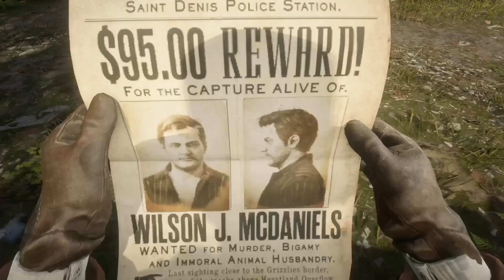Red Dead Redemption 2 | Storyline and Strangers Mission Walkthrough | Part 9 | PS5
Welcome to my mission walkthrough of Red Dead Redemption 2. In this gameplay video, I'm going to commence storyline and stranger missions of this game. I'm not trying to achieve 100% completion each of the missions because all I want is to have some fun as I make my adventures of this game doing the progress. I hope you enjoy my mission gameplay adventures along with the protagonist that I'm playing as.

There are some strangers missions that we have to do something first like collecting before getting to its next mission. I won't be showing you doing that kind of stuffs but I'll take care of it by myself, and then I'll show you their next missions.

I play this game and record by only using my actual PlayStation 5 and I set a good quality for the video, and it is 1080p.

Storyline and Strangers Missions:
0:09 - Just a Social Call
13:13 - A Rage Unleashed
27:09 - The Delights of Van Horn
37:01 - The Course of True Love - 4
38:36 - Money Lending and Other Sins - 6
40:14 - Goodbye, Dear Friend
53:10 - Favored Sons
1:09:26 - The Bridge to Nowhere
1:19:59 - Archeology for Beginners
1:42:03 - The Veteran
1:47:04 - Absolving Debt to J. John Weathers
1:50:27 - The Widow of Willard's Rest
2:00:04 - Mrs. Sadie Adler, Widow - 1
2:02:44 - Mrs. Sadie Adler, Widow - 2
2:08:39 - Arcadia for Amateurs - 5
2:11:16 - The Noblest of Men and Woman - 2
2:12:04 - Oh, Brother
2:15:50 - The Course of True Love - 5
2:28:57 - Honor, Amongst Thieves
2:39:18 - Absolving Debt to Arthur Londonderry
2:44:35 - Money Lending and Other Sins - 7
2:47:21 - Do Not Seek Absolution - 1
2:51:46 - The Widow of Willard's Rest - 2
2:59:13 - The Veteran - 2
3:10:28 - Do Not Seek Absolution - 2
3:17:14 - Of Men and Angels - 1
3:19:12 - Of Men and Angels - 2
3:20:33 - Artists Way - 3
3:25:19 - The Noblest of Men and Woman - 3
3:29:07 - The Mercies of Knowledge - 5
3:30:22 - The Mercies of Knowledge - 6
3:37:59 - The Smell of the Grease Paint
3:43:22 - The Smell of the Grease Paint - 2
3:49:18 - The Wisdom of the Elders
3:52:51 - The Fine Art of Conversation
4:11:45 - The King's Son

You can find my other social medias by clicking my About tab and check the links under my channel description.

I hope you enjoy this gameplay video. I will appreciate your wonderful support.